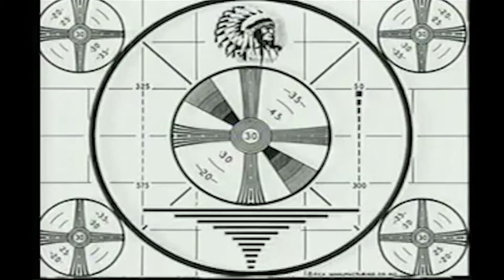Vampire: the Masquerade V5 - Rhein in Flammen | Kapitel 13 - Auswahl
Das dreizehnte Kapitel unserer Vampire: The Masquerade Chroniken "Rhein in Flammen"

fünf Kapitel unserer Vampire: The Masquerade Chroniken "Rhein in Flammen"